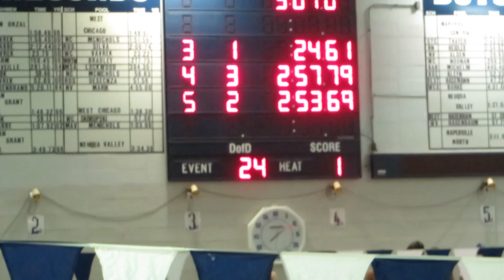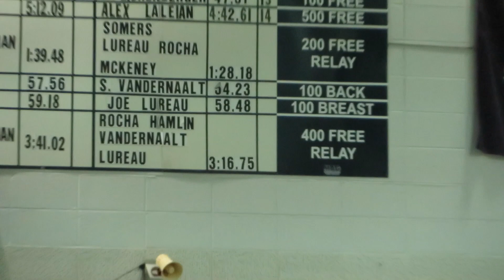WeBat 400yd Free Relay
New Freshman team record!  Clasen Hawkins Sego Cook in a 3:32.70!